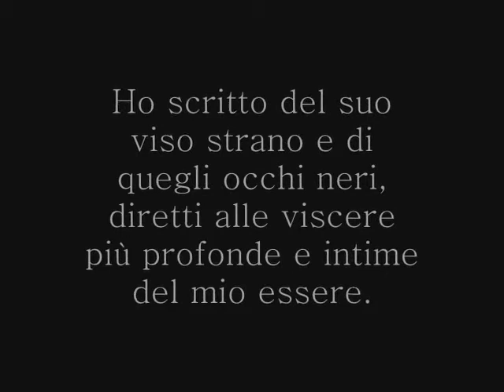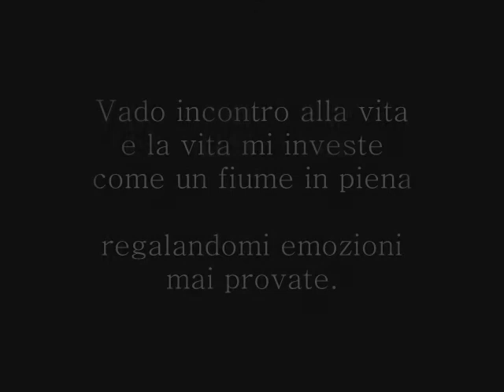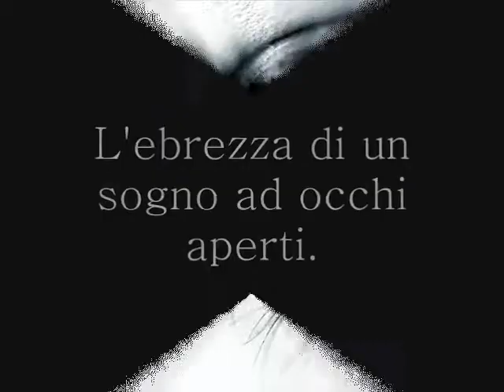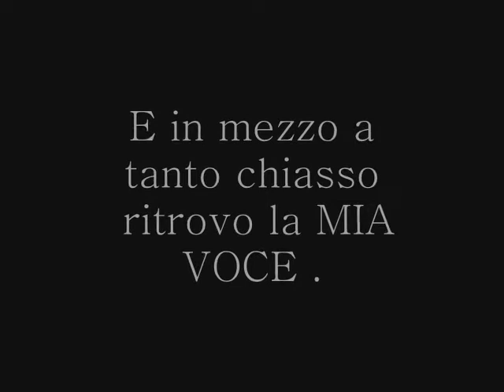Booktrailer "Il canto delle cicale".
Romanzo erotico /di formazione tutto italiano, ambientato in Toscana e Umbria.
Il primo volume di un'affascinante trilogia che vi farà pensare, commuovere, eccitare...
Su amazon, lafeltrinelli, ibs etc in versione e-book e cartaceo.